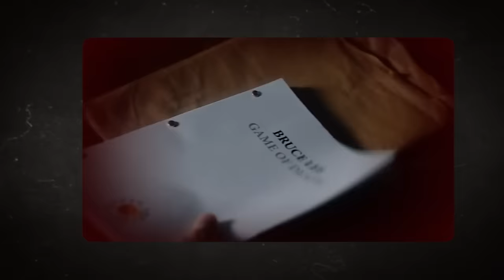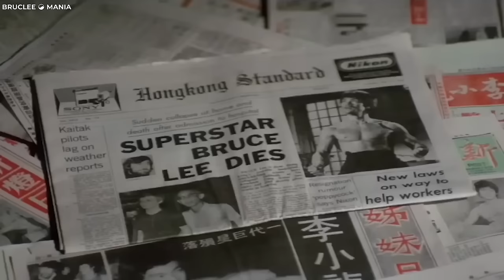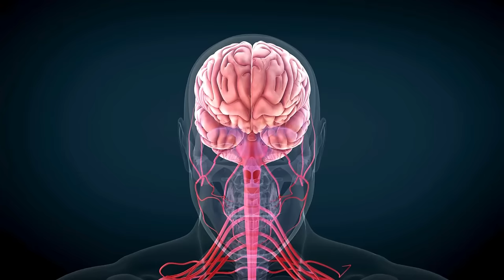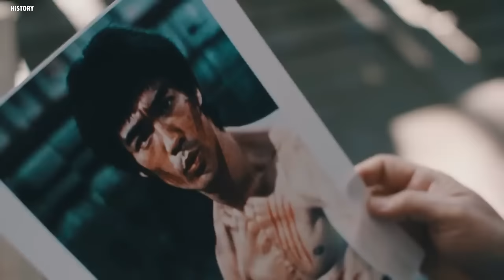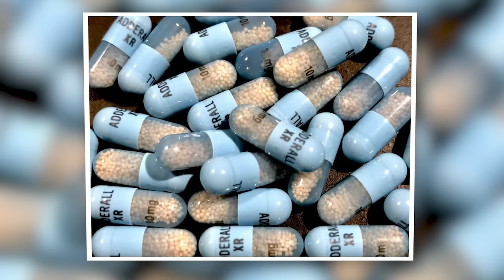Jackie Chan Breaks In Tears: "Bruce Lee's Death is NOT What Your Being Told!"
Bruce Lee, the most iconic martial arts character of the last century, was known globally for his amazing physique and action techniques. Just as Bruce Lee was about to transition into a global superstar, he dropped dead under questionable conditions.